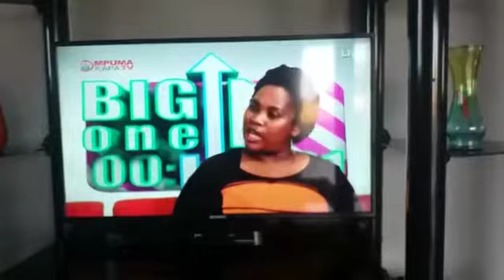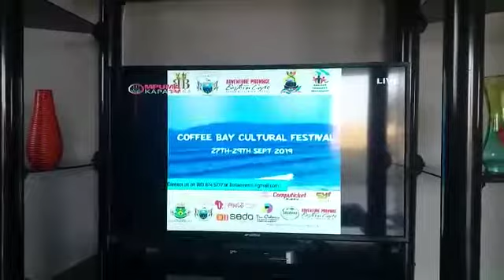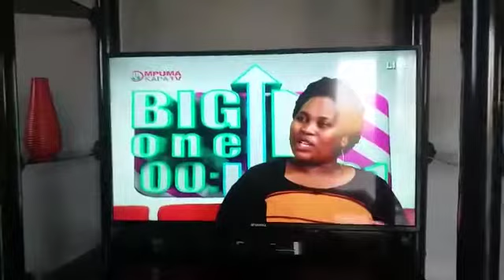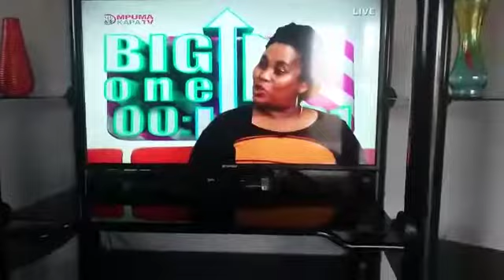3rd Annual Coffee Bay Cultural Festival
Intombi Zenkciyo
Inkciyo
Coffee  Bay
Coffee Bay Cultural Festival
Xhosa Culture
Heritage